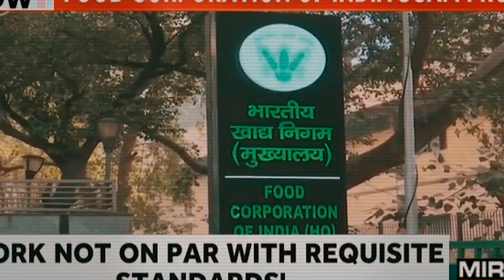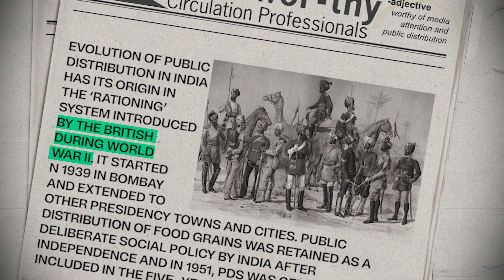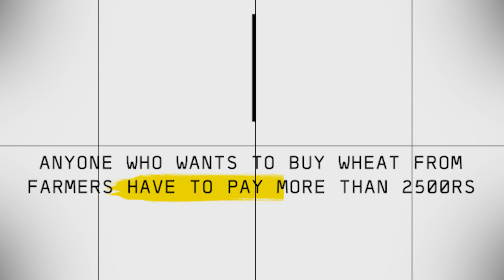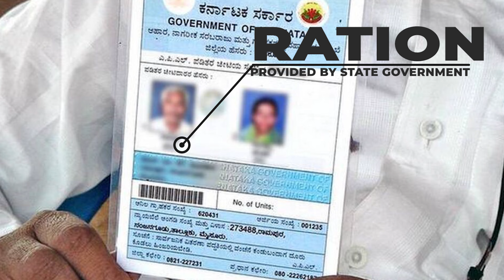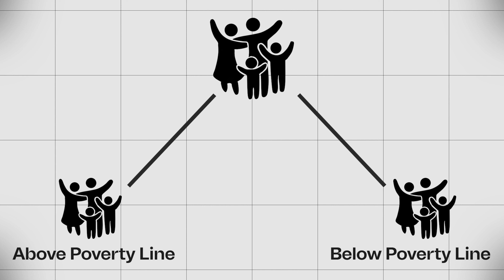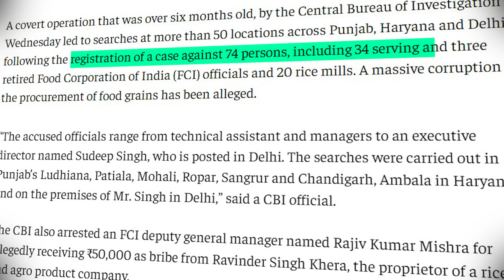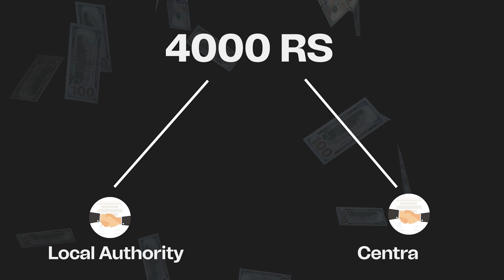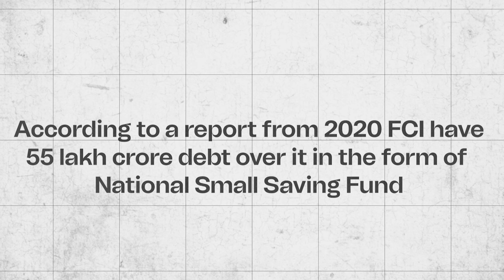MSP or Minimum Support Price Explained | PDS System | Food Grain Scam in India | RPDS , TPDS & FCI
Corona ke time mai Sarkar ne march 2020 main Pradhan Mantri Garib Kalyan Anna Yojana (PMGKAY) launch ki thi jismai lagbhag 81.35 crore logo ko free ration diya ja raha hai . 2023 mai bhi iske through free mai ration diya ja raha hai . Dosto kuchh time pahle news mai ye issue utha tha ki PDS System mai kharab quality ka Ration diya ja raha hai. itni kharab quality ka rasan ko khane se aap bimar pad sakte ho and aapko badi bimariya bhi lag sakti hain .  isiliye CBI ne January 2023 mai 74 logo ke khilaf case darj kiya. is kam mai ek pura system juda huaa hai. Jismai bade sarkari adhikari , unke sahayak, anaj ke vyapari aur private mil malik bhi ismai jude hai .
aakhir pura anaj scam ka case kya hai?
aapke sath kaise dhoka kiya ja raha hai ?
anaj punjab, hariyana jaise rajyon se kaha kaha se ghoomkar aapke ghar tak kaise pahuchta hai ?
is sabke baare mai is video mai detail se baat ki gayi hai.
FCI Scam ?
Scam by FCI ?
PDS System explained in hindi
Minimum Support Price or MSP in hindi
PDS System or Public Distribution System in hindi
RPDS or Revamped Public Distribution System
Targeted Public Distribution System or TPDS
PM Gareeb Kalyan Ann Yojna or PMGKAY
PDS System or Public Distribution System
Green Revolution or Harit Kranti
Food corporation of india or FCI
Minimum Support Price or MSP
Buffer stock of FCI
Central Issue Price of Food Grains
Fair Price Shop and ration card
BPL & APL
Antyodaya Ann Yojana
Global Hunger Index
Operation Kanak BY CBI
FCI Scam or scam by Food corporation of India
Food Grain Scam
Ration Scam
Problems and issues in FCI

Topics –
0:15 – PM Gareeb Kalyan Ann Yojna or PMGKAY
2:13 – PDS System or Public Distribution System
3:22 – Green Revolution or Harit Kranti
4:01 – Food corporation of india or FCI
4:31 – Minimum Support Price or MSP
5:23 – Buffer stock of FCI
5:45 – Central Issue Price of Food Grains
6:05 -  Fair Price Shop and ration card
7:12 – RPDS or Revamped Public Distribution System
7:34 – Targeted Public Distribution System or TPDS
7:43 – BPL & APL
8:22 – Antyodaya Ann Yojana
8:43 – Global Hunger Index
9:05 – Operation Kanak BY CBI
9:22 – FCI Scam or scam by Food corporation of India
10:00 – Food Grain Scam
11:00 – Ration Scam
11:34 – Problems and issues in FCI